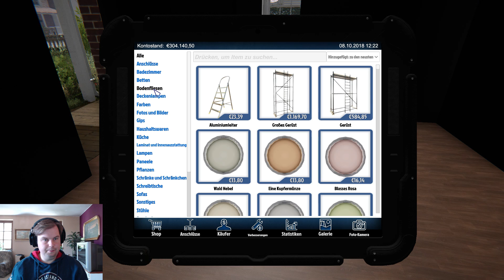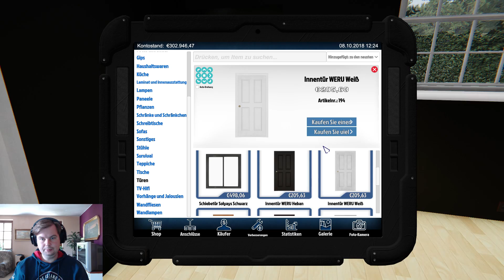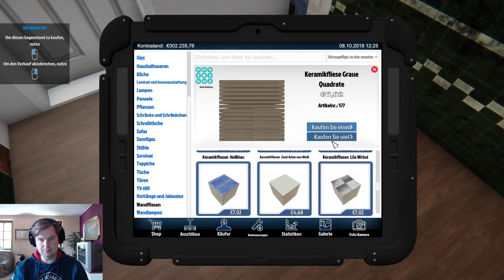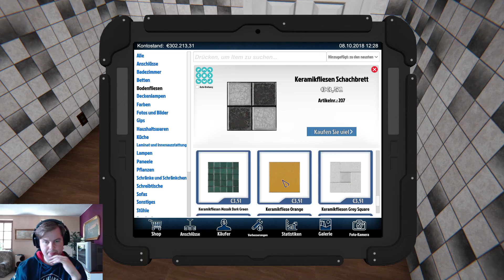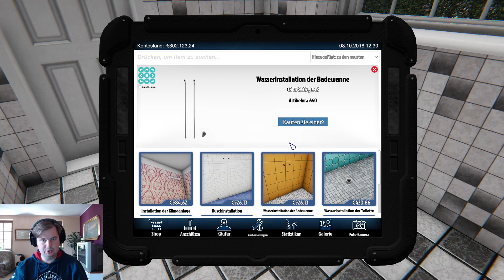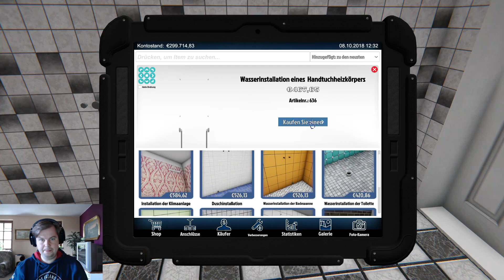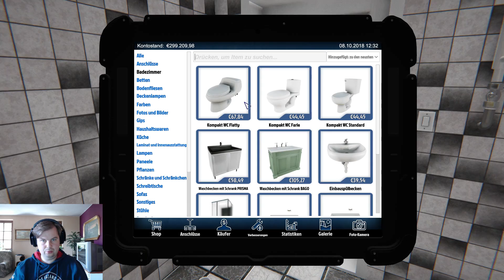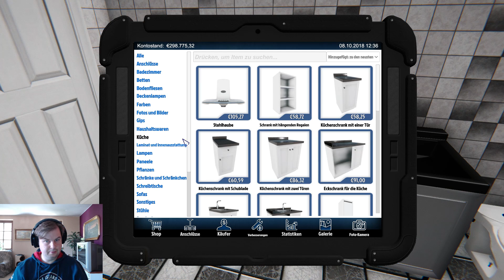LP90 House Flipper | Wo ist die Waschmaschine?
Hallo,

Weiter geht es! Wo ist die Waschmaschine?